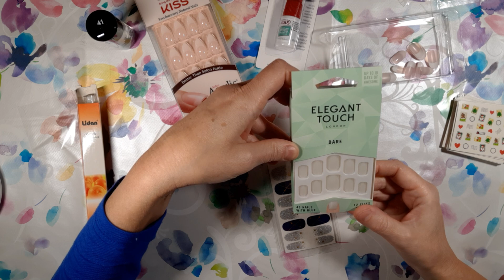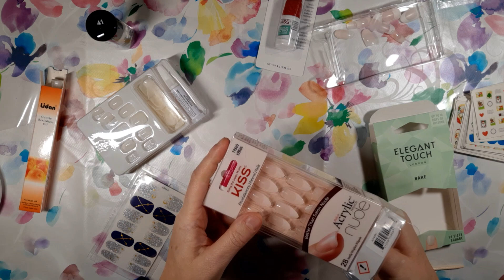💅Applico le unghie finte e le decoro con gli adesivi di Amazon 🛺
ciao ragazze eccomi con un video dedicato alle unghie, questa volta invece di mettere lo smalto   metterò degli adesivi decorati che ho preso su amazon, il risultato non mi sembra male e qui sotto vi aggiornerò sulla durata degli adesivi 😊 purtroppo mi sono accorta in fase di editing che sono uscita qualche volta dall'obbiettivo della fotocamera ma alla fine credo si intuiscano le mie azioni😉